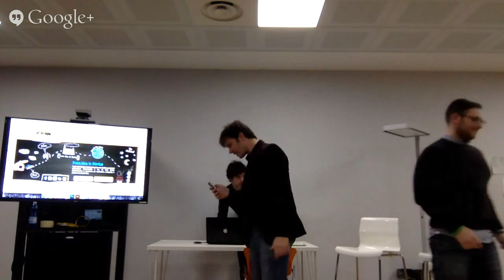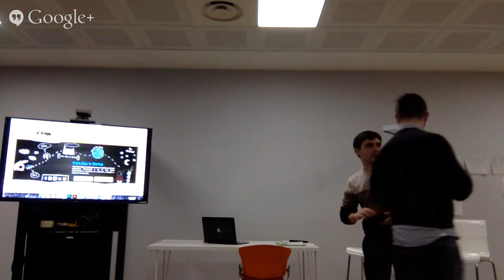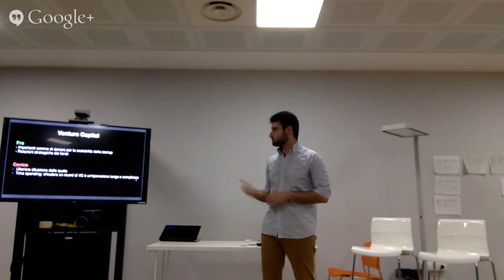YoutHub AppIdee 16-03-15